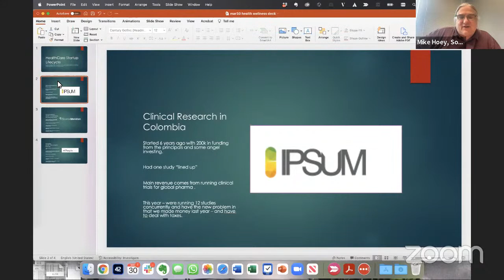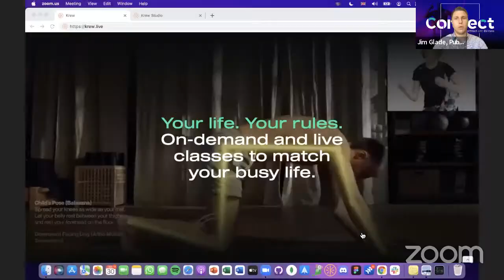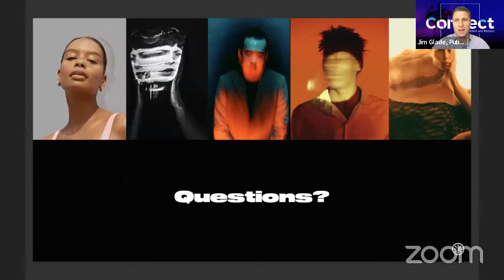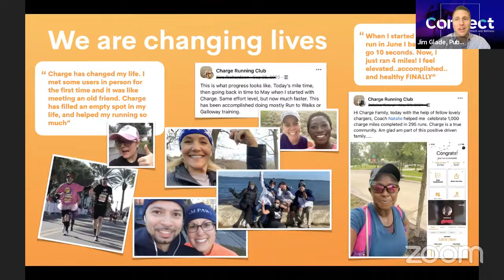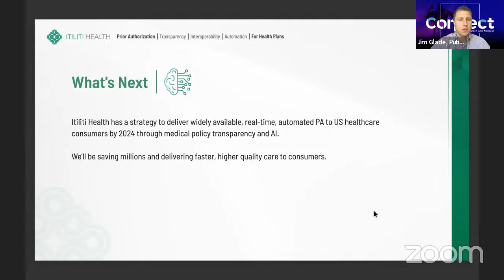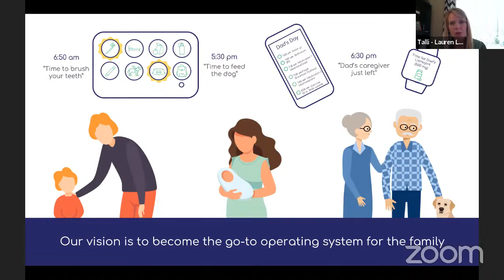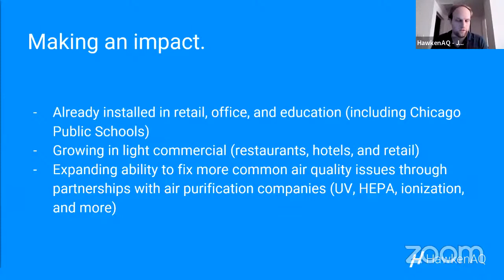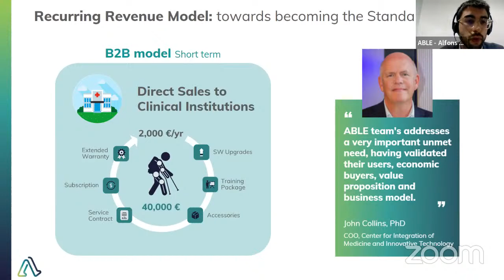Connect: Healthtech and Wellness